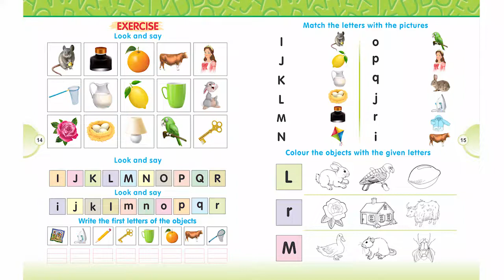English Qaida A Page 14B Exercise Look and Say.